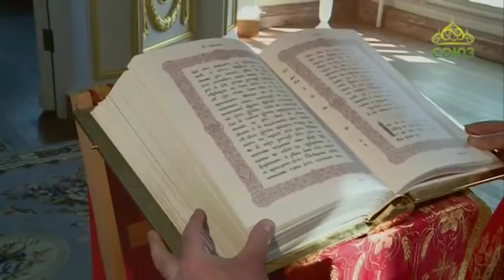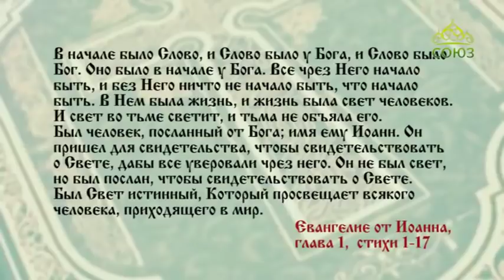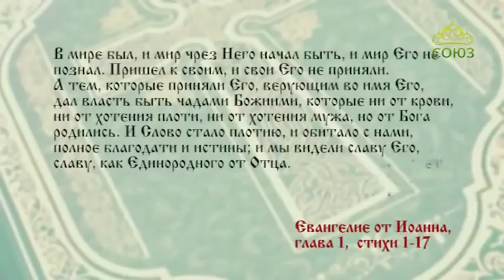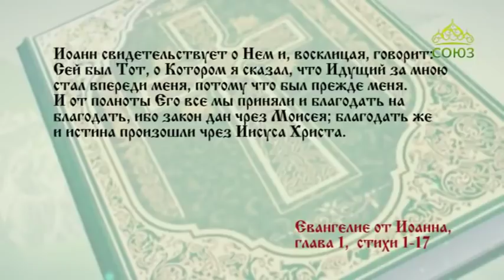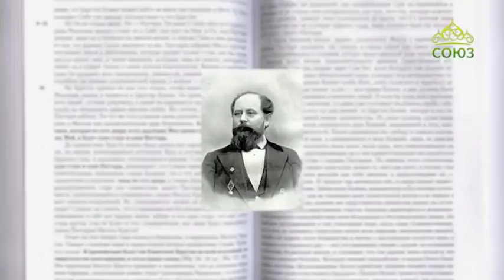Читаем Евангелие вместе с Церковью 28 апреля 2019. Евангелие от Иоанна. Глава 1, ст. 1-17.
В начале было Слово, и Слово было у Бога, и Слово было Бог.